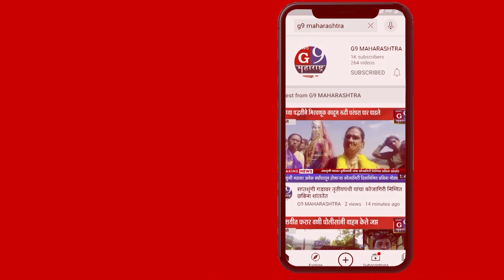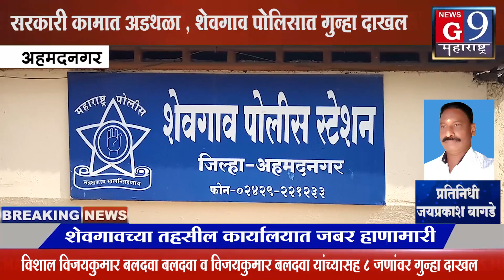शेवगावच्या तहसील कार्यालयात जबर हाणामारी...